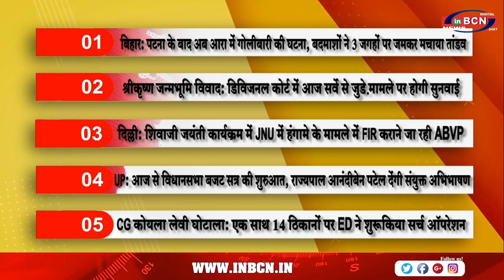Top 10 सुर्खिया | INBCN NEWS